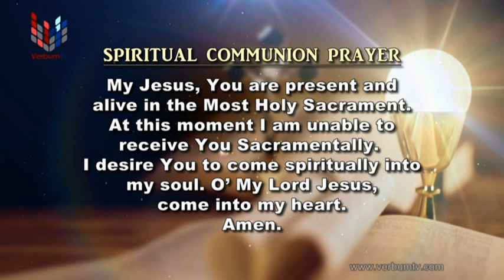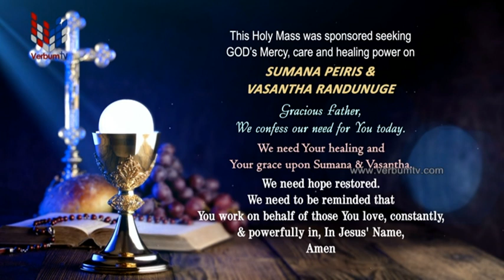SUNDAY MASS ENGLISH - 2023 04 30